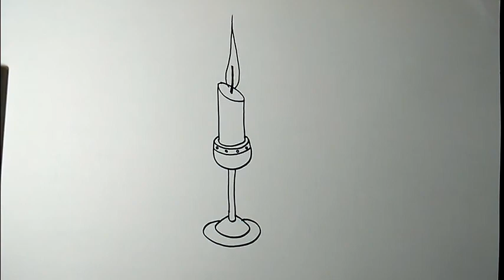How to draw a candle holder | EASY STEP